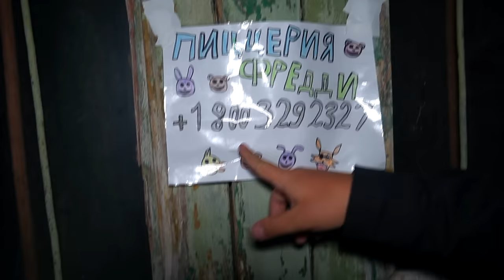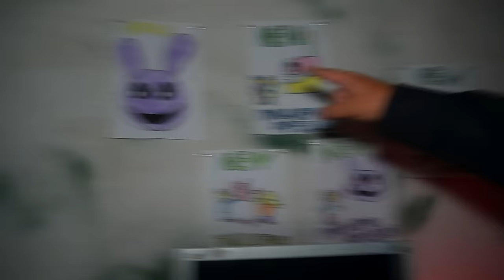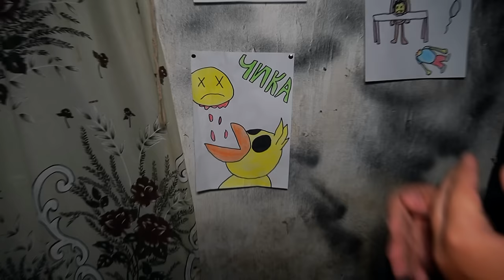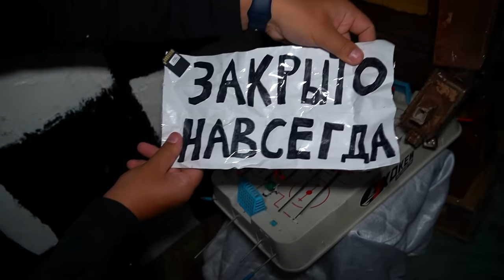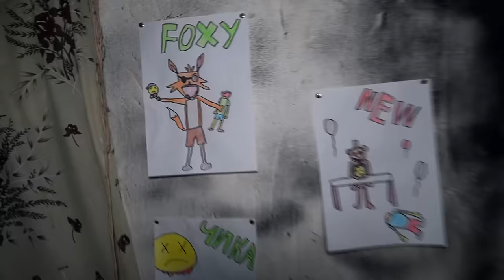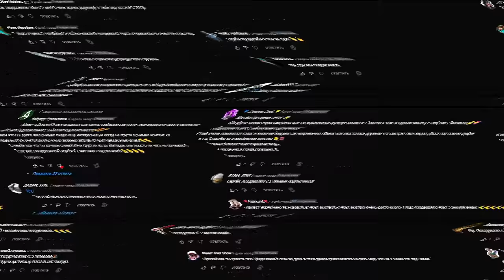НА МЕНЯ НАПАЛ ФРЕДДИ АНИМАТРОНИК в ПИЦЕРИИ ФРЕДДИ в 3:00 ночи *чуть не умер* (ЖИВЫЕ АНИМАТРОНИКИ)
НИКОГДА НЕ ХОДИ В ПИЦЦЕРИЮ ФРЕДДИ ФАЗБЕРСА в 3:00 ночи *чуть не умер* (ЖИВЫЕ АНИМАТРОНИКИ)